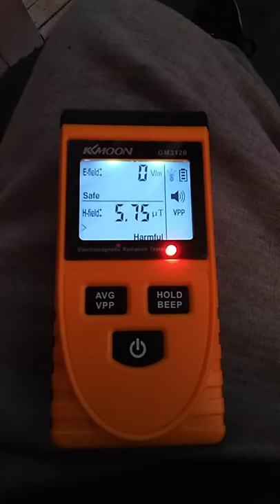Dosimeter reading in my room Targeted individual